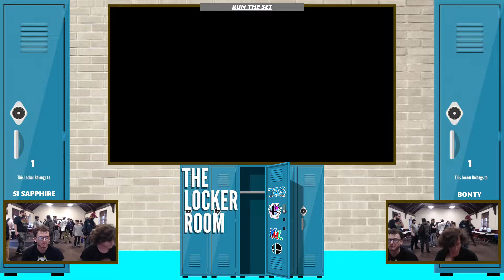The Locker Room #3: Winners Bracket - SI Sapphire (Bayonetta) Vs Bonty (Snake) SSBU Singles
The Locker Room is a monthly tournament held by RunTheSetMD In Baltimore MD!